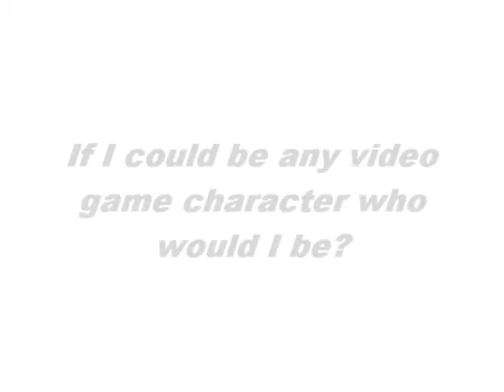GameCrush: BrassyBabe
My entry for the GameCrush.com JaneCrush Contest.  My name is BrassyBabe, come play and check it out. I would LOVE LOVE LOVE to be a JaneCrush.  Fingers crossed.